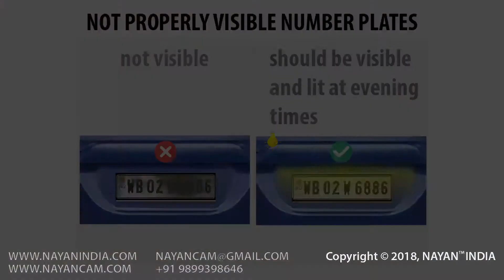No Light on Registration Mark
Section & Rule :  SR 362, S 177*